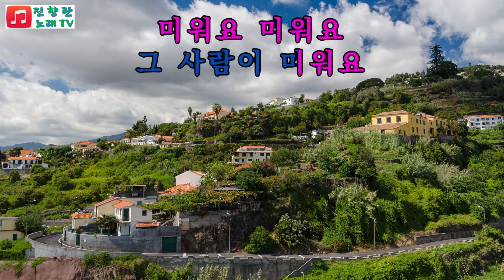부른노래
임영웅의 첫 데뷔앨범 미워요가 너무좋아 커버해 보았어요